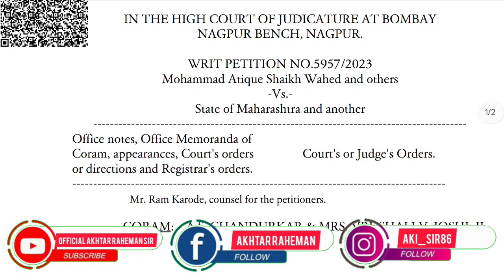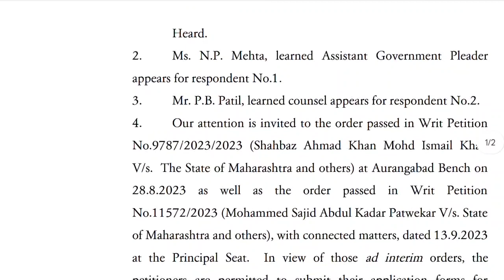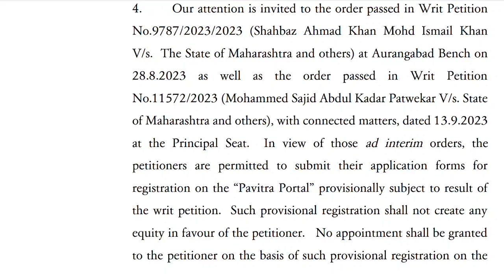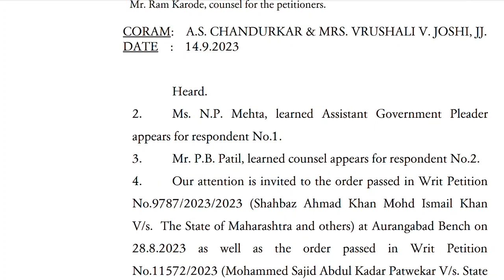औरंगाबाद नंतर आता नागपूर हायकोर्टाच्या सुद्धा TET गैरप्रकारात समाविष्ट उमेदवारांना दिलासा.